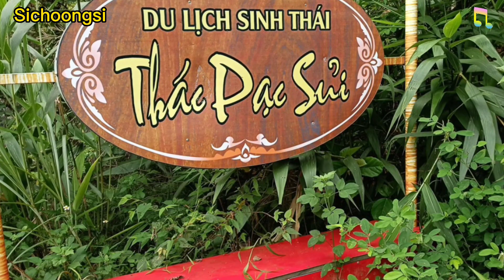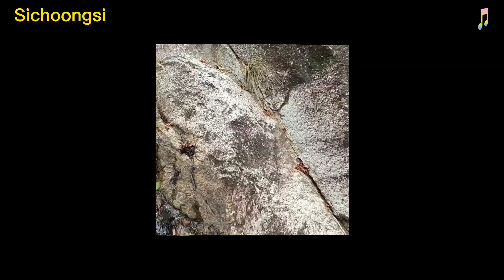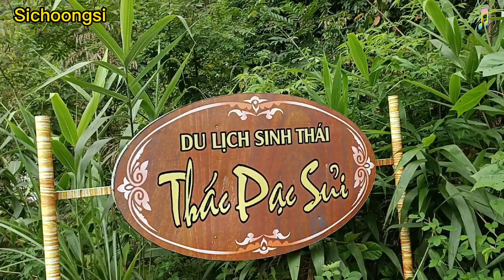Hát Dân Tộc Và Du Lịch Thác Pạc Sủi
Hát Dân Tộc Và Du Lịch Thác Pạc Sủi, Đây là khu vực Thôn Pạc Sủi_Huyện Tiên Yên QN" Do biến đổi khí hậu thời tiết nắng nóng, Chúc tôi đã dành thời gian để đi Du Lịch Tắm tại nơi Thác Pạc Sủi" Quay phim và ghi hình Sichoongsi" Trong video gồm có các thành viên như sau, Hoa Mai" Và Phòng Thương" Giọng hát bên trong video, Lý Thị Thiên" Lám Múi" Và Sản Anh" Những video tôi tạo ra chỉ mong truyền tải Ca khúc cũng như lời hát dân tộc Dao Thanh y của tôi có chỗ đứng ở trên nền tảng YouTube, Mong rằng các bạn cùng là Dân Tộc hãy ủng hộ bằng cách đăng ký kênh, Rồi để lại chuông thông báo khi có video mới nhất từ kênh YouTube của Sichoongsi, Cuối cùng tôi xin chân thành cảm ơn các bạn đã dành thời gian để xem video cũng như nghe Hát trên kênh YouTube của Sichoongsi xin chúc các bạn nghe Hát vui vẻ cũng như luôn mạnh khỏe nhé!